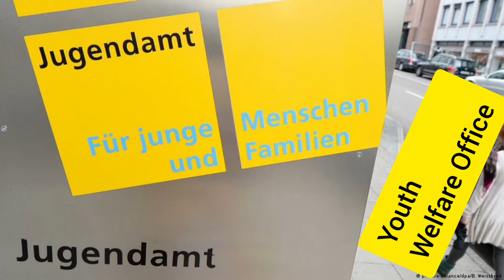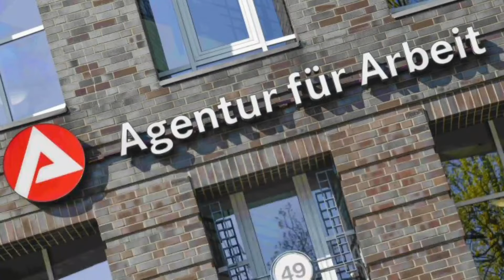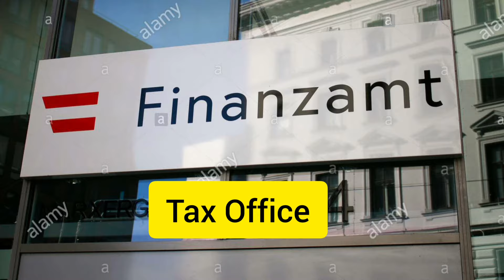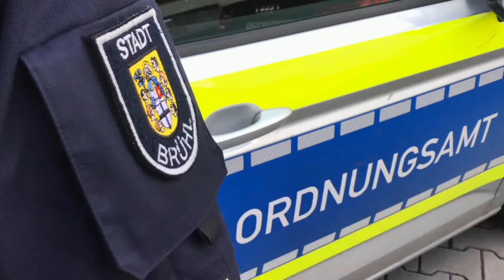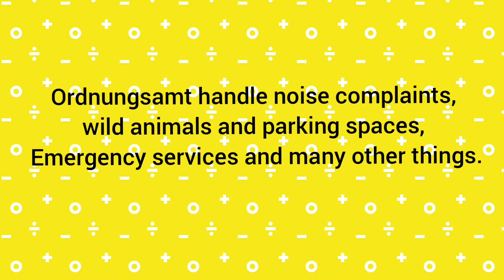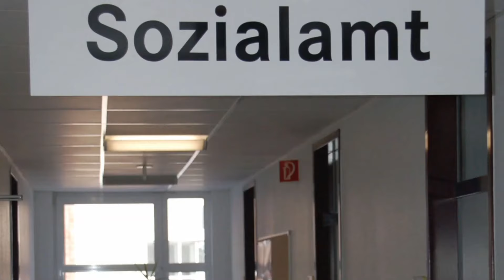Essential Offices Germany|Important offices to know in Germany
This Video helps
1. To know about different important offices Germany.
2. City Registration
3. Car Registration
4. Marriage Registration
5. Child Allowance
6. Parental Allowance